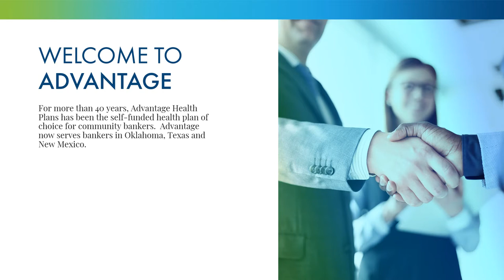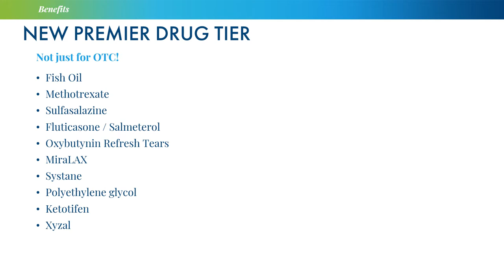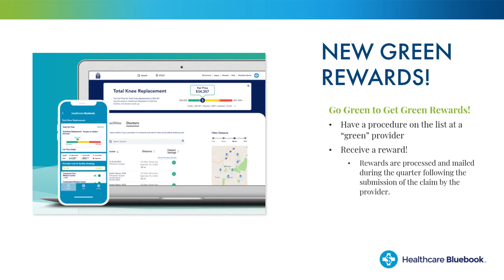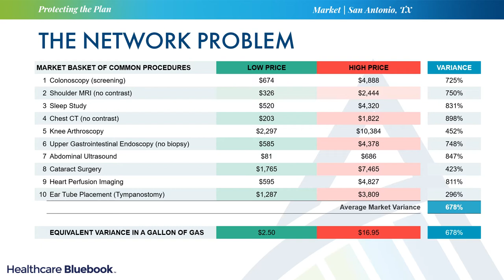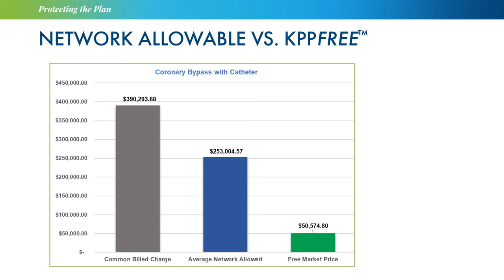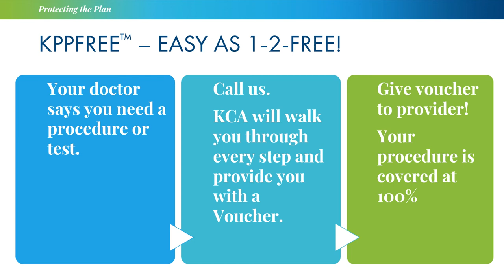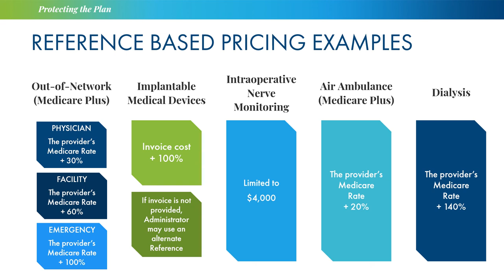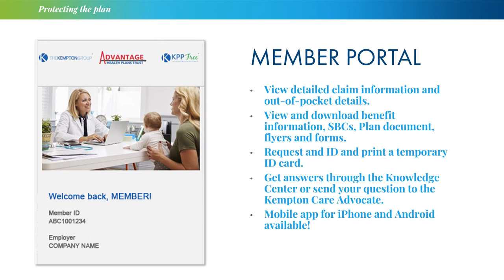2021 AHP Employee Meeting Video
We have recorded an educational video for all of our member employers to use as a helpful tool that's available on demand!
This recorded employee educational video explains what AHPT is, how it works, new benefits for 2021, and how to get the greatest value by making good healthcare purchasing decisions.